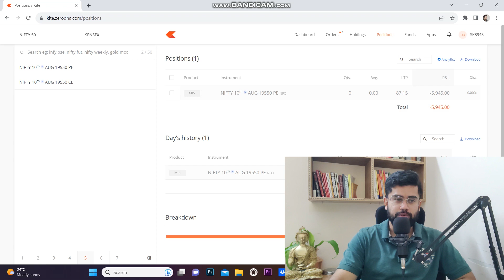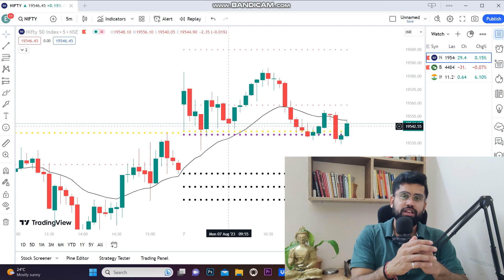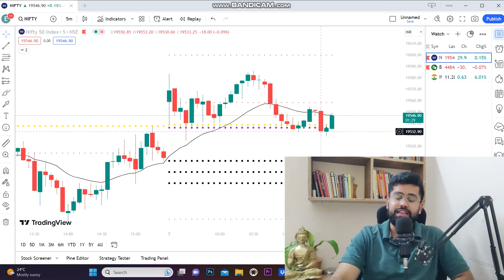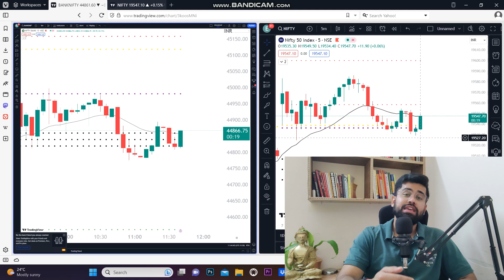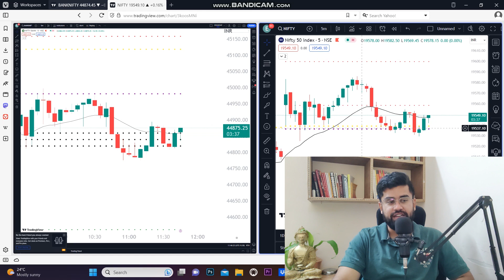My Trade went wrong !! || Loss: -5945